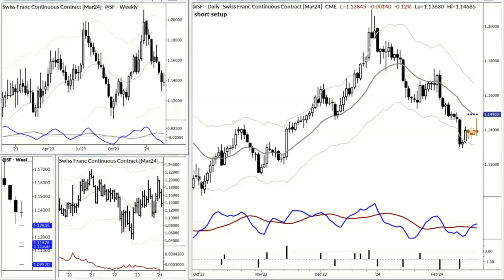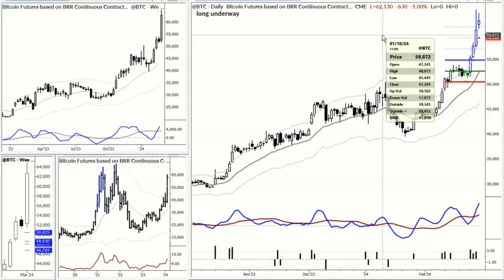6R Trade?! $BTC Feb 2024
Clips from the MarketLife Daily Insight videos highlighting our recent commentary on Bitcoin.

Learn to trade. Improve with confidence.

A comprehensive permanent FREE membership that is far more hard-hitting and useful than most paid subscriptions. No credit cards. No catch. No fine print. No strings. Just a genuine passion to move the needle in consistently profitable retail trading.

We’ve been trading professionally since the 1990s. We’ve seen the world change and the markets evolve. And we know what always stays the same. We know where you might get stuck, what mistakes you are likely to make, and we know how to help you.

Trade options, stocks/ETFs, or forex
Live trading room with recorded archives
Premium video with stock + options / forex trade ideas
Proprietary apps – unique scans, filters, bias and signals
Intraday tools for day and swing traders